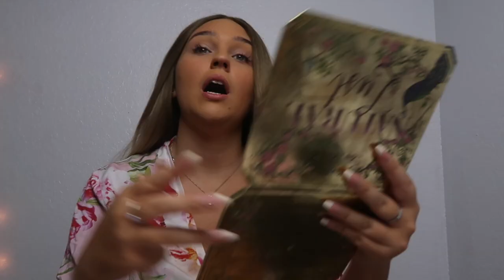21st BIRTHDAY GRWM | Natalie Nicole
Hi guys, Get Ready With Me for my 21st birthday dinner! I had so much created this light pink glitter look. I have never down anything like this before and I'm in love with how it turned out! I can’t believe its already my 21st birthday and can't wait to share many more!

Thirst Things First Mist Mask ( $19)
Plush Party Buttery Vitamin C Lip Mask ( $16)
Berry Melting Makeup Remover Balm (Full size, value: $23)